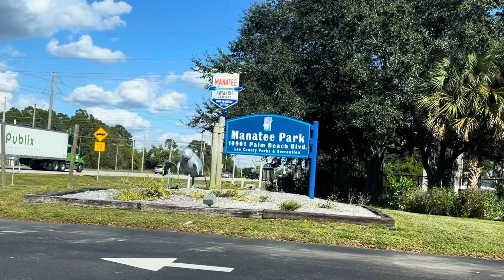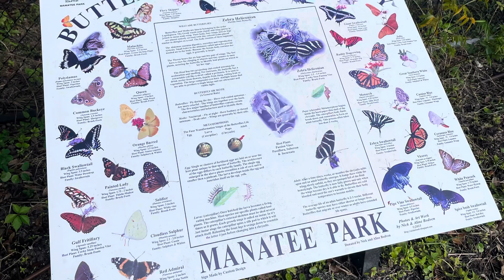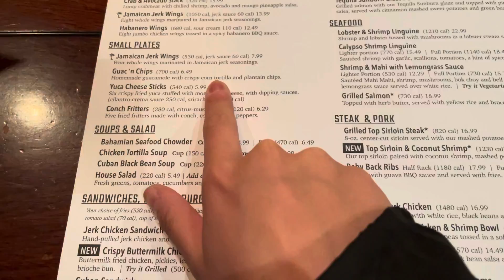🌊🐮 the sea cow || Christmas Break Vlogs 🍓🦋 || Day 7 || Grace McGhee Vlogs📸💜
welcome back to my holiday break mofos! ❤️ hope you love manatees as much as i do 😊🐮🦭 also today was our last day us florida 😢😢

MAIN IG:
(🌊gяαce ĸaтнarιne💙 (@gracekatphotography) • Instagram photos and videos)

BINGE WATCH MY VLOGS!! ⬇️👑